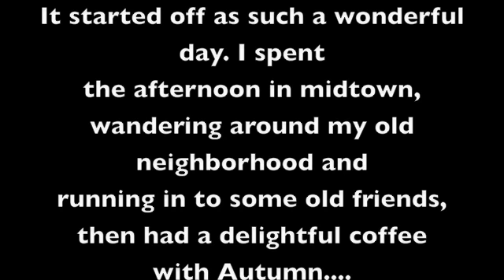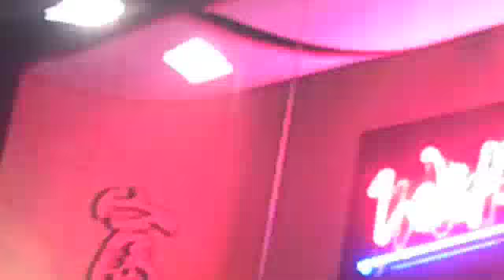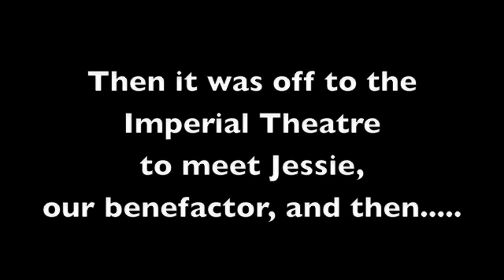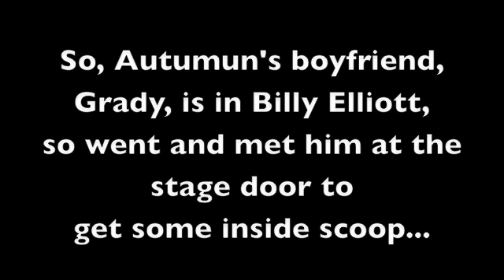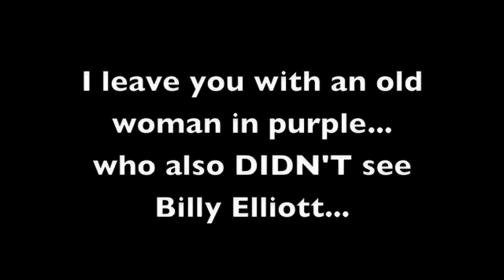Billy Elliot CANCELLED!!!!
So, the night was finally here!! Ryan's LAST NIGHT in NYC and the show he wanted to see MORE THAN ANY OTHER, Billy Elliot, and he was going. until. it happened. disaster struck. WATCH!

TheRyanOConnorShow.com